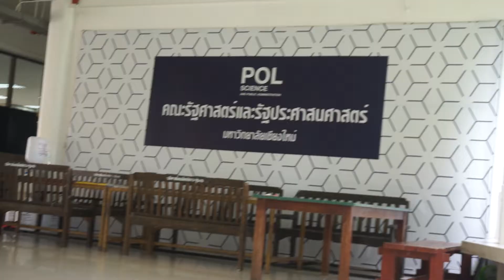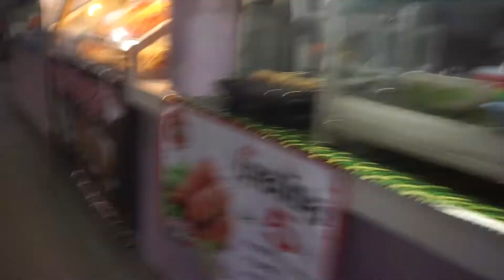พาทัวร์มช คณะสายศิลป์ส่วนใหญ่ | CMU Tour ep.1(TH)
พาทัวร์มช ฝั่งหน้ามอ | CMU Tour (TH)
มาตามคำขอแล้ววววว คลิปนี้เราจะพาไปทัวร์มหาวิทยาลัยเชียงใหม่ ฝั่งหน้ามอกันก่อน ซึ่งส่วนใหญ่แล้วจะเป็นคณะทางสายศิลป์